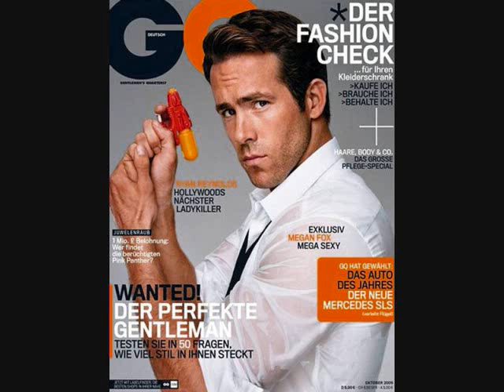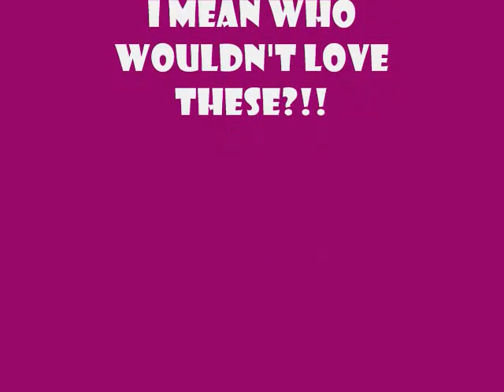Ryan Reynolds Sexy Pics